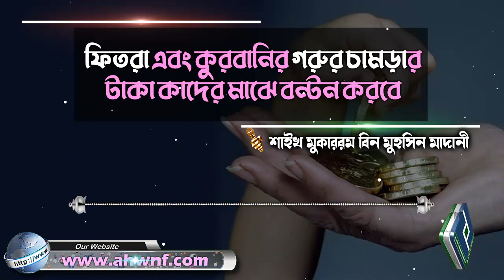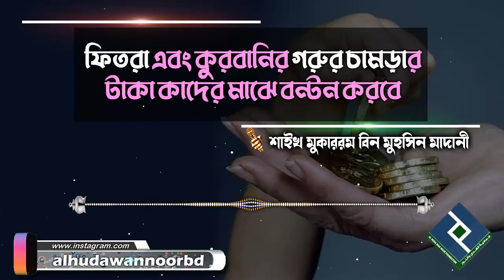ফিতরা এবং কুরবানির গরুর চামড়ার টাকা কাদের মাঝে বন্টন করবে│শাইখ মুকাররম বিন মুহসিন মাদানী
Present by.
Al Huda Wan Noor Foundation
প্রশ্নঃ- ফিতরা এবং কুরবানির গরুর চামড়ার টাকা কাদের মাঝে বন্টন করবে
উত্তর দিয়েছেনঃ-  শাইখ মুকাররম বিন মুহসিন মাদানী